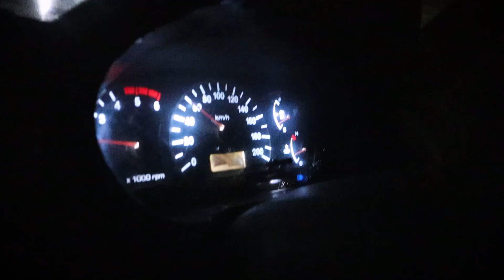1AM Briyani 🥲 with @RahulJr7 and Frndz...!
@Rahul Thamizhan

We do not own all the material we're posting on this channel. If you are a copyright owner and want your work to be removed from our channel PLEASE contact us via email  or leave us a personal message here and we will remove your material right away. PLEASE do not opt for a youtube strike.